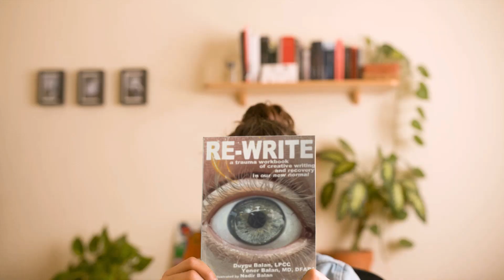Re-Write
Re-Write employs practical strategies using evidence-based methodologies with psychological theory within a human-centered design framework.